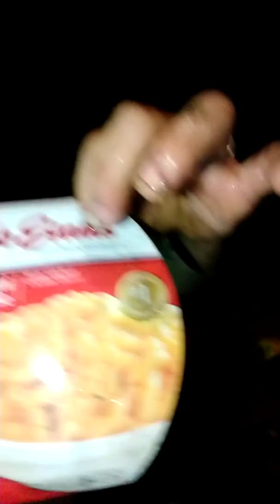March 6, 2019